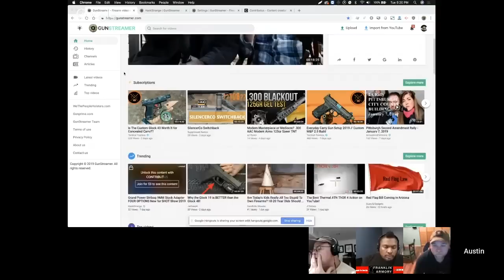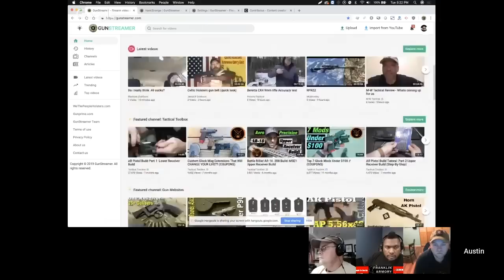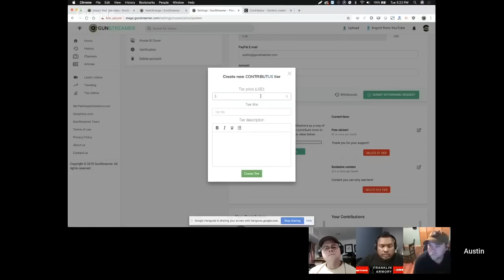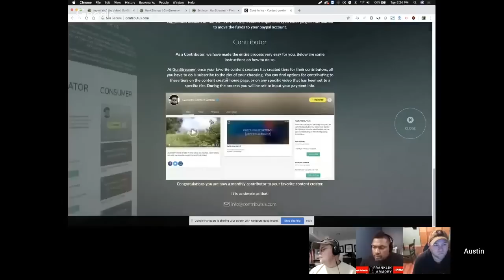Gunstreamer Announcement What Is Contributus? Complete WMMF Podcast #311